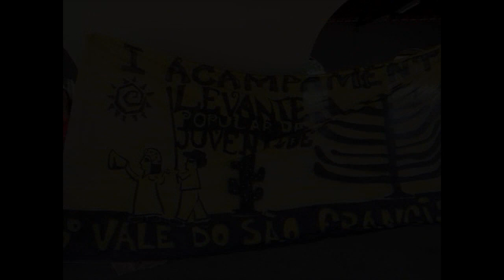1º Acampamento Regional do Levante Popular da Juventude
Vídeo de expectativas quanto ao 1° Acampamento do Levante Popular da Juventude Vale do São Francisco.